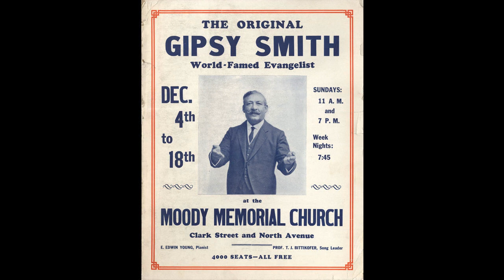Jesus The Light of the World by Gipsy Smith